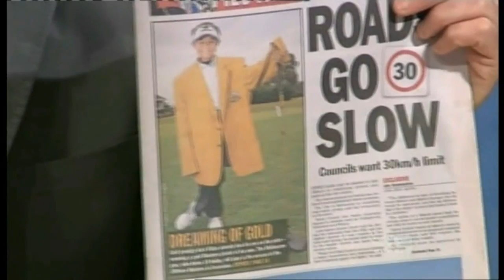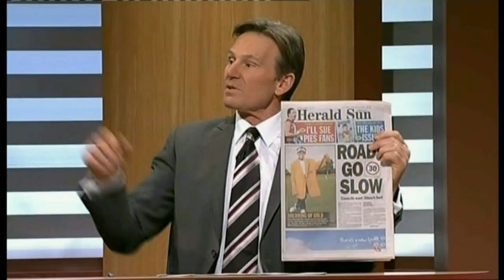Karl on Australia's "The Footy Show".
Australia's #1 sports show had Karl challenge Australian Footy icon Sam Newman at one of Melbournes finest courses in the week after he returned to Australia with his second World Title.
We didn't bargain on atrocious wind and rain though, so it was shortened to just 3 holes.
This was a fun challenge, with sledging a necessary strategy. Playing in front of the camera doesn't bother Karl, so had an absolute ball.
Karl has a website with information about him and his equipment